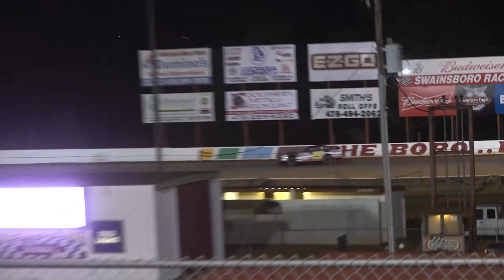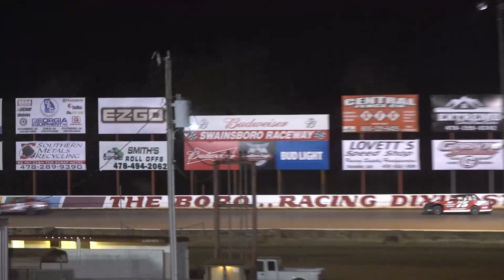03/03/23 Road Warrior qualifying heat races - Crank it up 100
Swainsboro Raceway